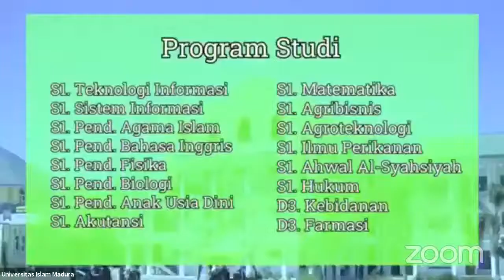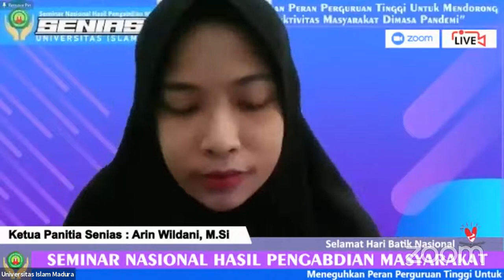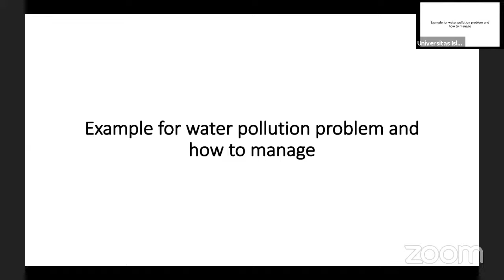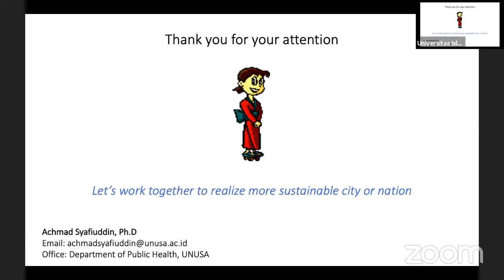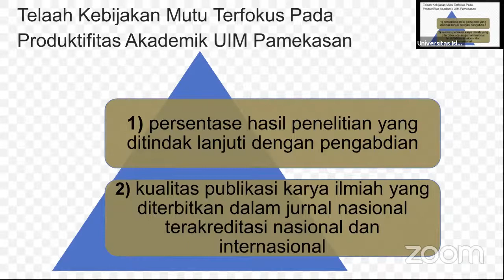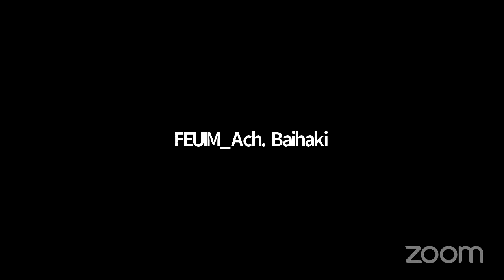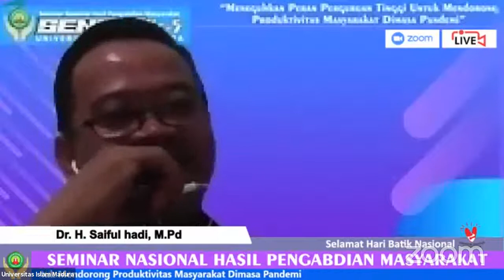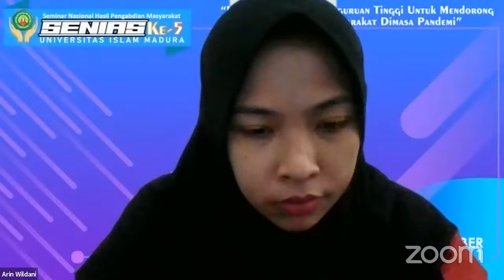Seminar Nasional Hasil Pengabdian Masyarakat (SENIAS) 2021